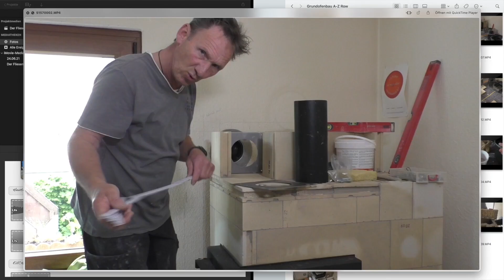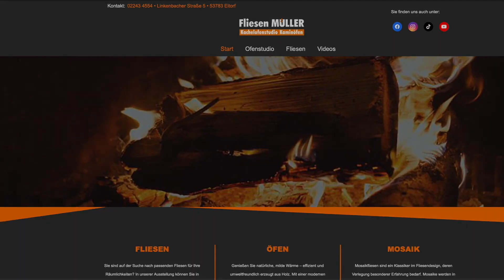Aufbau eines Prometheus Speicher-Grundofens von A-Z. Teil II. DIY / CM - Müller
Jetzt mit richtiger Tonspur !  Sorry :-)

Hallo liebe Youtuber, DIY-er, hallo Heimwerker.

In diesem zweiten Teil der Video Serie zeige ich euch den Aufbau des Innenkerns incl. Tür und
den Feuerungsanschluss.
Schaut die Videos in Gänze an und Ihr verpasst nichts.
Viel Spaß beim Anschauen und selber machen.
Wenn Ihr solch einen Ofen in Eigenleistung bauen möchtet, wendet euch bitte an "Prometheus.at" und ihr werdet an die Profi-Partner in eurer Gegend weiter vermittelt.
Diese unterstützen euch sehr gerne, sei es bei der Planung für einen Selbstbausatz  oder incl. der gesamten Montage.
Beste Grüße , Euer Christoph :-)

Wenn Ihr über die gezeigten Links bei Amazon einkauft, dann erhalte ich eine kleine Provision für Euren Einkauf. Euch entstehen dabei keine zusätzlichen Kosten.

Hier die Verlinkungen zu Amazon, zum Material und Werkzeug  was ich in den Videos benutze und empfehlen kann.

Werkzeug:
Huepar 3 x 360 Kreuzlinienlaser Grün, 360 Grad 3D
Huepar TPD14 143 cm/56" Stativ
Diamantbohrkrone Ø 200 mm
EIBENSTOCK Diamant-Trocken-Kernbohrmaschine
Montolit Vibrationsrüttler
Hufa Fliesenschneider 630mm
Kaufmann Fliesenschneider Pro 1250
Collomix Rührer für Spachtelmasse
Knippex Fliesenlochzange
HaWe 115.50 Fliesenhammer
Schleifstein grob/fein
Uvex Pheos Schutzbrille
DTS 9: Diamanttrennscheibe Top-Cut Ø 115 mm
MASTER Präzisionslineal – 1000-mm Universal
Atemschutzmaske 9332 Komfort, Schutzstufe FFP3
Schallschutz Kopfhörer
3M Gehörschutzstöpsel
Bosch Professional Winkelschleifer
Bohrkronen Set 50234 Gold
Diamant-Trockenbohrkronen-Set M14 Gold
Trockenbohrkrone, Durchmesser 110
Fugbrett mit Moosgummibelag, 14 x 28 cm
Fliesen Fugbrett mit Spezialbelag
Ersatzschwamm Hydro dünn 27,5 x 13,5 cm
Premium Fliesenwaschset - 16-teiliges
Sola Wasserwaagen Set 60/80/100 Aluminium-Set
Festool Tauchsäge TS 55 REBQ-Plus-FS

Material:
Ortner Ofenbaumörtel Haftmörtel